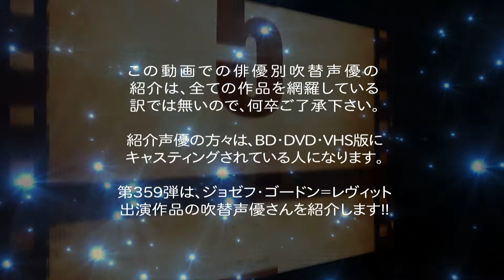俳優別 吹き替え声優 359 ジョゼフ・ゴードン＝レヴィット 編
俳優別の吹き替え声優 第359弾は ジョゼフ・ゴードン＝レヴィット 編です

★ジョゼフ・ゴードン＝レヴィット: ソフト版の声優さん達
種田 文子,浪川 大輔,川田 紳司,杉山 大,猪野 学,土田 大,桐本 琢也,
野島 裕史,内田 夕夜,内山 昂輝,